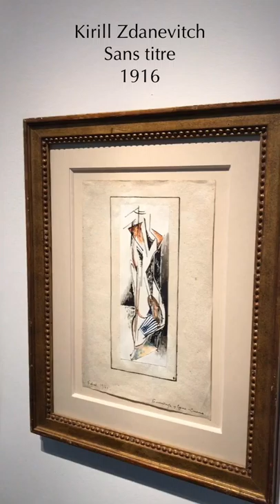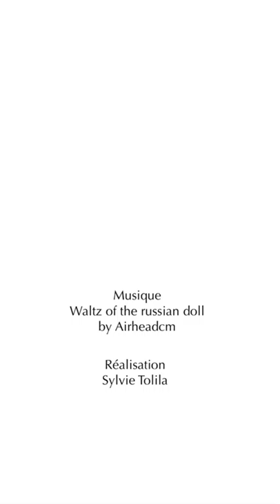artgenève 2020 - deuxième partie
Nous poursuivons la ballade sur notre stand à @artgeneve
🔎 Dans cette séquence, vous verrez des œuvres de Marc Chagall, Léon Tutundjian, Kirill Zdanevitch, Serge Charchoune, Léopold Survage, André Lanskoy et Serge Poliakoff.

Le salonartgenève est notre premier rendez-vous de l'année, avec une programmation centrée sur les artistes russes et russophones à Paris depuis les années 1910, jusqu’aux années 1950.

artgenève, jusqu'au 2 février
Stand B9